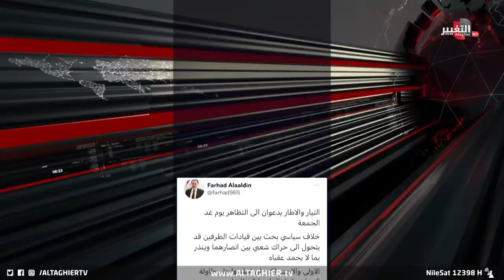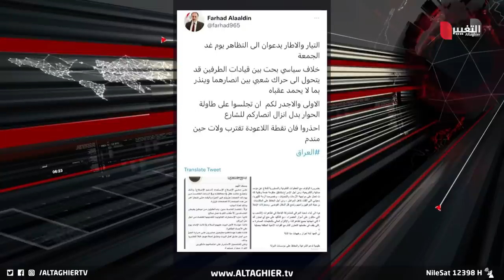العراق على حافة الانهيار .. نداء "عاجل" بالحوار قبل انحراف المسار | تقرير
الانذار الذي دق جرسه ألف مرةٍ ومرة، بات اليوم إنذار عاجل بلغة العقلانية برسالة عنوانها الحل الفوري هو الحوار قبل انحراف المسار سيما مع نزول أنصار التيار الصدري والإطار التنسيقي إلى الشارع وتوقع أحداث لا تحمد عقباها.

موقع قناة التغيير الفضائية الالكتروني